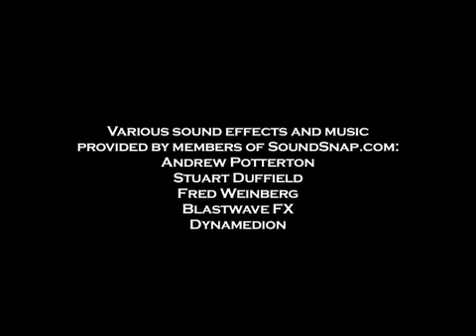Forecast The Series: Episode 8 - The Return of Timmy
He's back, and this time he'll finish what he set out to do the first time.